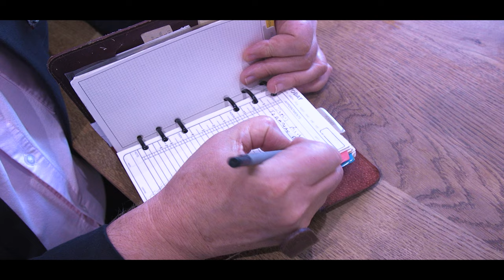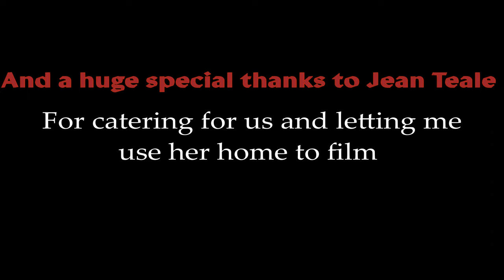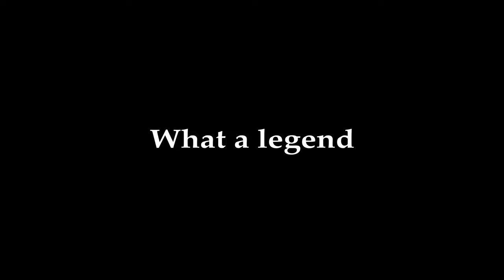The Hammer - a short film by Freddie Penrose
The Hammer is my final major project for college.

Ive worked very hard over the past few months to create this with a lot of help from friends. I couldnt have done it without my two trusty associates Pacey Films and Reedos productions. I would like to extend this thank you message to the whole cast and crew. Charley Reid, Pacey Wells, James Wilson, Maleek Godward and my Grandparents thank you guys !

Now enjoy and be sure to share The Hammer !